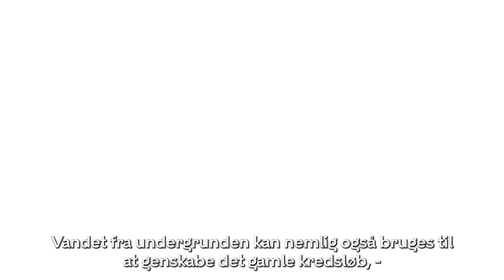Lersøkilden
Lersøkilden er lidt en urban legend.

Få historien om den skjulte kilde og hør om planerne for igen at få åbent vand i Lersøparken - og samtidig mere vand i Ladegårdsåen og til Søerne.

Film af Rune Birkvad for Bispebjerg Lokaludvalg.